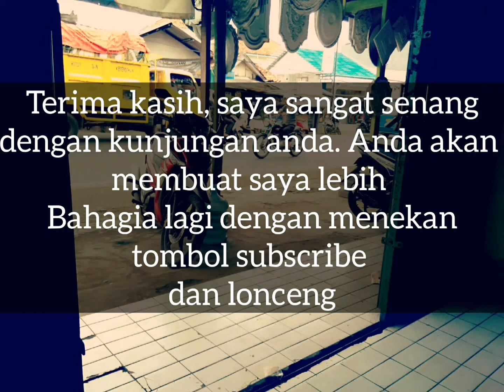Masjid Bandara Internasional Sukarno Hatta Explorasi Bandara Soetta Part 2